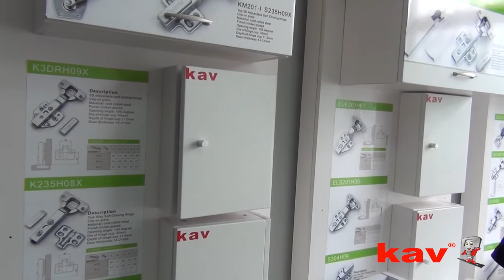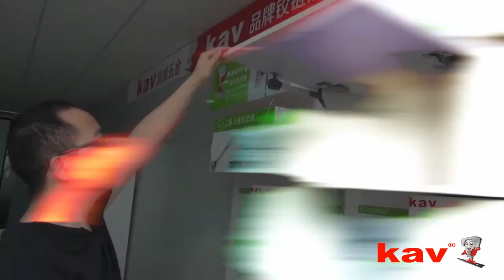Soft close hinge and drawer slide professional factory kav hardware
kav professional  soft close hinges and drawer slides furniture hardware kitchen and wardrobe accessories

kav means keep adding value, is a Germany brand , kav is professional manufactory of furniture hardware, kitchen accessories, and luxury wardrobe accessories, with main products: soft close hinge, drawer slide, push to open hinges and drawer slides, undermount,and double wall drawer drawer system and kinds of home decoration accessories

kav, the earliest cabinet hinges & drawer slides factory in China, is established in 1981. During the flourishing 2000, with its strong productive capacity and perfect supporting service on several thousand kinds of ordinary and special hinges and slides, kav becomes industry renowned in the world for its OEM with international giants, such as Hettich, Hafele, FGV and so on. Also, it is known as the largest cabinet hinges & drawer slides factories in the world since its products have been exported to almost one hundred countries and districts.

As a manufacturer, in order to satisfy customers’ additional value of high-level requirements, improve people’s quality of life and realize the proprietary brand expansion, we relies on the international high-end brand image of Kav, combines with decades of hardware production experience and depends on a perfect industrial chain, including self-built metal stamping workshop, plastic production workshop, buffer production workshop, electroplating and powder spray production workshop, mold manufacturing workshop, which let us controls all production processes of Kav household hardware, except purchasing raw materials.

Through mass production, strict quality control and resource integration, we introduces a series of Kav regular and special household hardware, such as luxury double wall drawer slide, hidden damper slide, ball bearing slide with buffer, touch-open slide, powder coating regular slide, hydraulic hinge, SS304 hinge, 3D fast transfer hinge, two way hinge, one way hinge and so on. For their outstanding moving quality, easy regulation and installation, excellent design and lifetime warranty, Kav household hardware gains the costumers’ trust and recommend.

We possess more than 20 national product practical patent and invention patent. What’s more, our products have passed the SGS and ISO9001 quality certification.

Kav takes “innovation, sharing, win-win” as its core ideas, which demands us do what customers think and super customers’ expectation.

In the future, we have a few promises. First, we will continue to expand the international market. Second, we will make Kav household hardware well-known in China. Third, we will let customers have the enjoyment that the hydraulic system can eliminate noise so that it can give you a peaceful space from the hustle and bustle. Four, we will expand the domestic market to dozens of offices and hundreds of distribution agents. Five, we will reach the goal that Kav hardware base on China and serve the world. Finally, we will realize the ideal that Kav is the soul of furniture design, as well as both trade and agent is successful.

If you are a person who is professional and having long-term plan and foresight, please join Kav Strategic Alliance! We promise that we will establish Kav as the most competitive international Chinese furniture hardware brand.